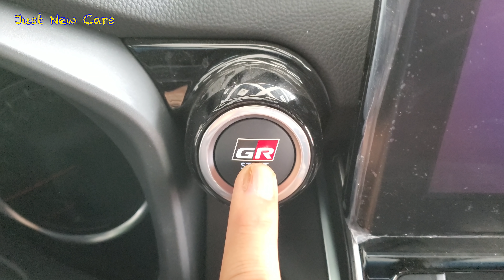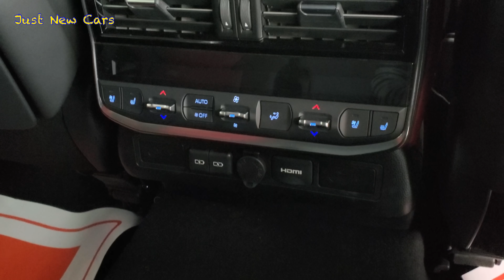Just arrived 😍Land Cruiser 2022 GR Sport 💪💪 LC300 “with price “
This land Cruiser 2022 LC300 GR-Sport , the strongest and most expensive Land Cruiser 2022 , the price is 95,700 $ US dollars